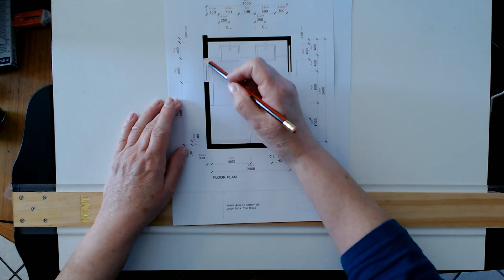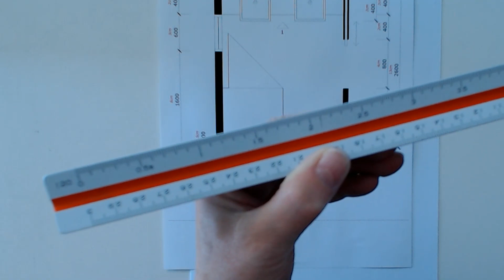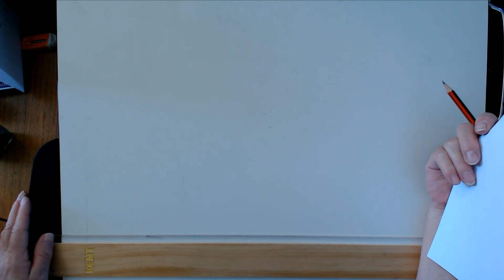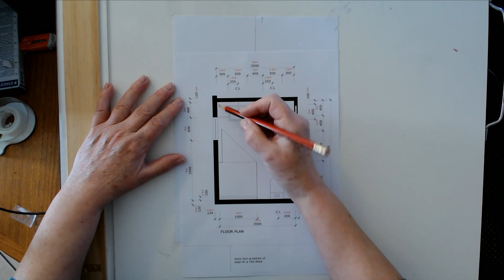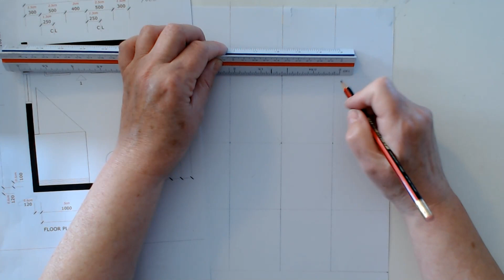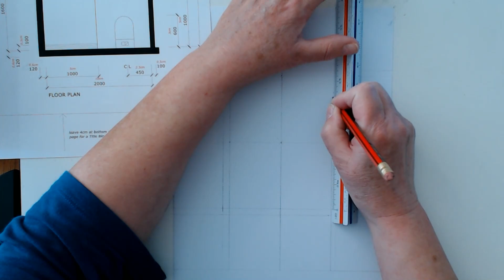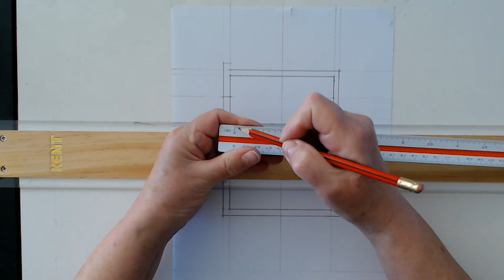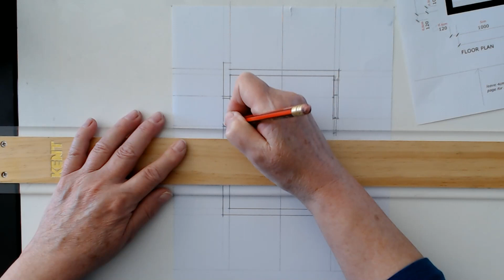Ensuite Floor Plan - Part 01